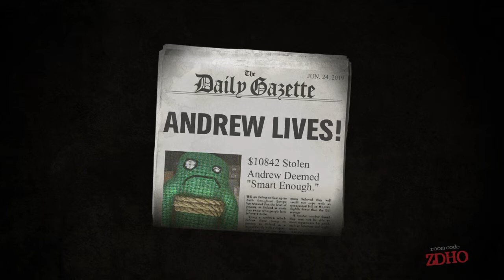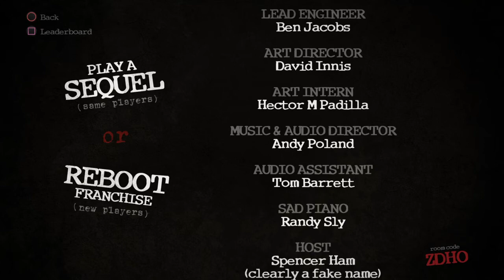Trivia Murder Party Episode 1 Andrew & Friends